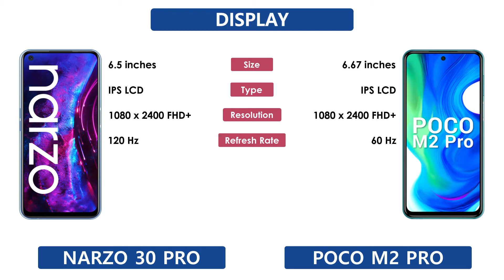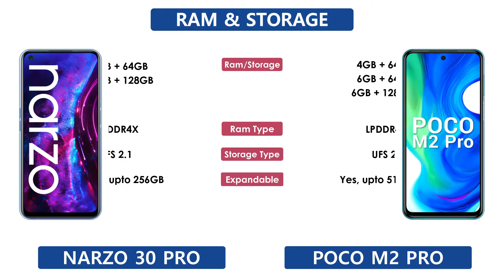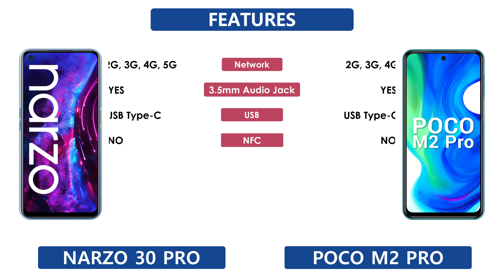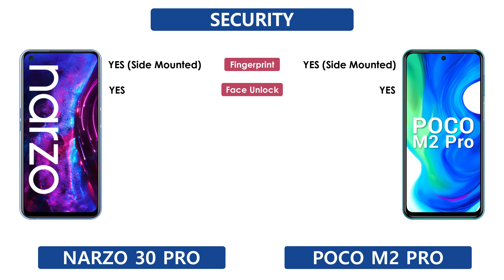Realme Narzo 30 Pro Vs Poco M2 Pro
Realme Narzo 30 Pro Vs Poco M2 Pro | Full Comparison | Which one is Best

Tags ignore